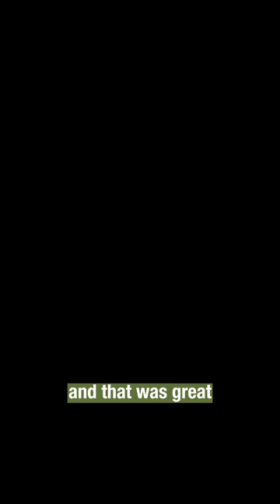Matt hunts the biggest black holes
Meet Matt! "I hunt the biggest black holes in the Universe! What happens when you have two supermassive black holes merge together? I look for these using pulsars and sensitive time techniques."
We're so thrilled to share some videos from Dr Sara Webb @sarawebbscience of OzGravvers talking about their work and passions! OzGrav is the ARC Centre of Excellence in Gravitational Wave Discovery Sara says "I can not express enough how important the centre is in helping shape the future of Australian astronomy and train people like me to do it! I hope you enjoy this series and learn something new and exciting along the way!"
Follow Dr Sara Webb @sarawebbscience